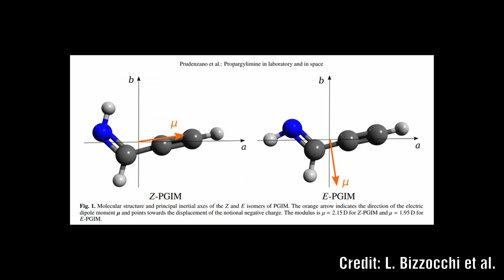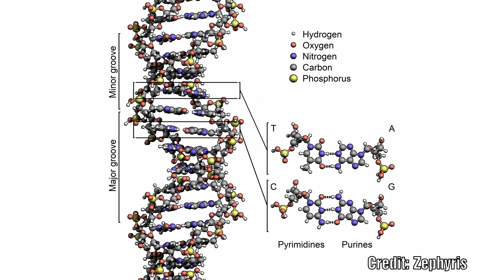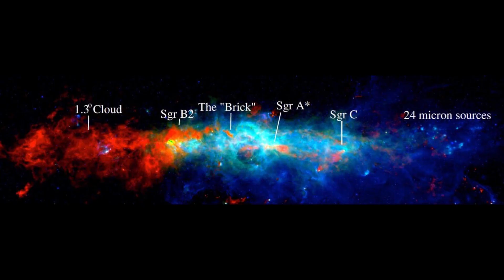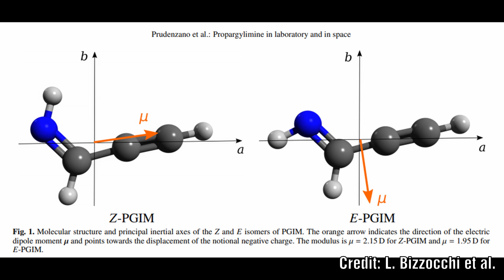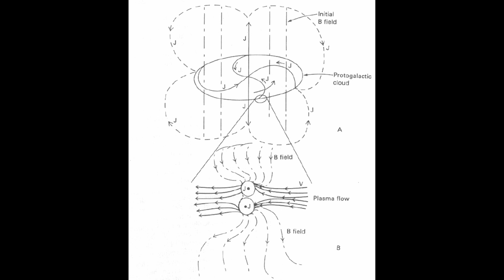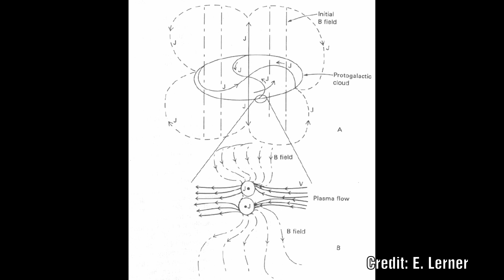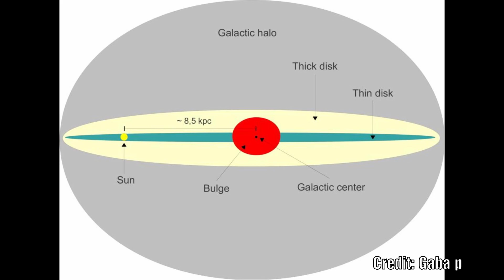At the Heart of the Milky Way lies a Strange Molecular Cloud Containing the Building Blocks of Life!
At the Heart of our Milky Way lies a Strange Molecular Cloud Containing the Building Blocks of Life!

Near the centre of the Milky Way there are vast clouds of gas.  For the first time ever astronomers have identified a new organic molecule in this interstellar medium.  This molecule could play a key role in the formation of the amino acids required for life to emerge.

Why are these molecular clouds more dense than the normal ones and far more turbulent?  If the spiral arms contain Birkeland currents then these would need to feed into a central area.  Could this be the Central Molecular Zone?  Why do we find the building blocks of life here?  Is it possible that microbial life might actually exist here?